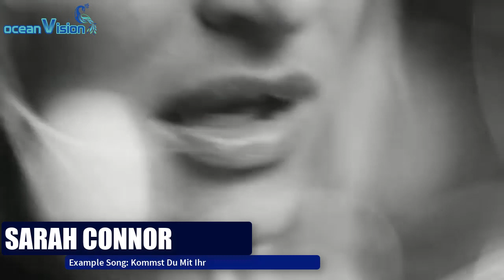Who Should Represent Germany At The Eurovision Song Contest 2024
Wer soll Deutschland beim Eurovision Song Contest vertreten?
Here's a list of 20 German artists who I want to see on the Eurovision stage next year in Malmö, Sweden or in near future. Enjoy!
Even if our opinions might differ it's no excuse to be rude in the comments. Different opinions make our world brighter and more colorful.

Intro: Lord Of The Lost - Blood And Glitter
Outro: Saha Colby - Goddess

ALL SONGS:
Alexa Feser - Medizin
Anica Russo - Once Upon A Dream
BB Thomaz - Body
Elif - Alles Helal
Frida Gold - Wovon Sollen Wir Träumen
Glasperlenspiel - Echt
Hava - Timeout
Ivy Quainoo - Do You Like What You See
Juli - Elektrisches Gefühl
Leony - Remedy
Lilly Among Clouds - Surprise
Madeline Juno - Waldbrand
Mausio - Ghost (feat. Roxen)
Namika - Je Ne Parle Pas Français
Nico Santos - Safe
Nina Chuba - Mangos Mit Chili
René Miller - Concrete Heart
Sarah Connor - Kommst Du Mit Ihr
Topic - Chain My Heart (feat. Bebe Rexha)
Zoe Wees - Girls Like Us